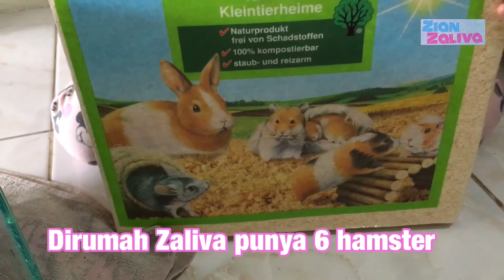Zaliva membantu ayah membersihkan kandang hamster🐁belajar memelihara binatang🦋toddlerhomeschooling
Siapa yang punya binatang peliharaan??? Yeeey samaaa dong dengan Zian dan Zaliva.
Tapiiii hamster ini binatang pilihan Zaliva, jadii Zaliva paling rajin memperhatikan peliharaannya.
Dan seperti biasa untuk urusan pemeliharaan biantang, Ayah jago nya🎉🎉🎉🎉
Karena Ayah juga pencinta binatang peliharaan.
Yuks teman teman, ditonton ya sampai habis, gaya Zaliva saat membantu ayah membersihkan kandang hamster🐁🐁🐁

We are a homeschooling family
Kami fokus pada perkembangan anak dalam pendidikan, kreatifitas, kemandirian dan kebahagian anak-anak dalam belajar.
Smoga video video yang kami bermanfaat.